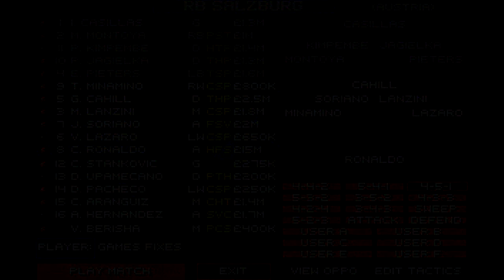Cristiano Ronaldo esmaga slavia praha (champions league sensible soccer)